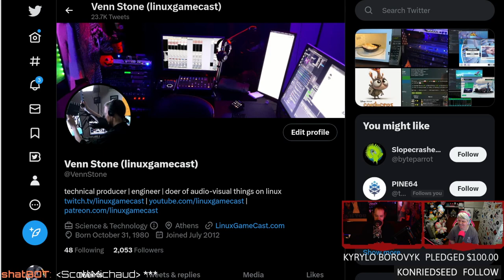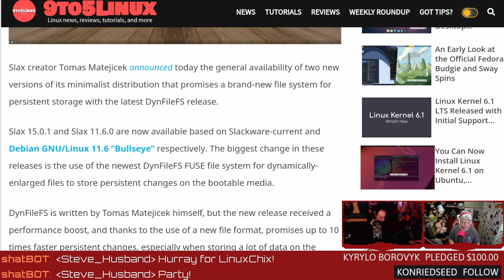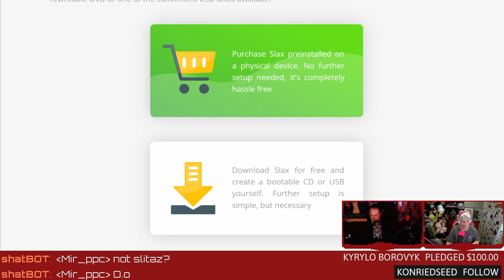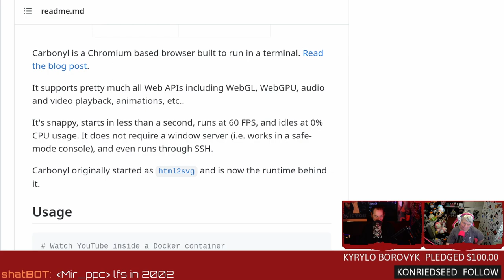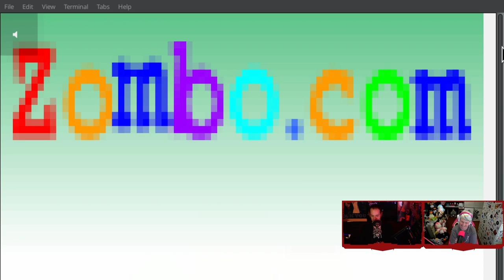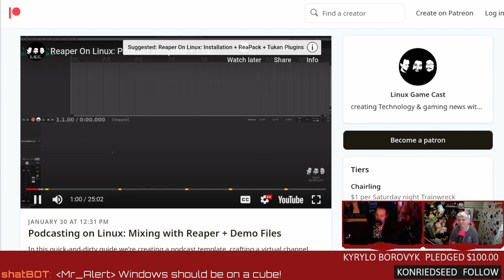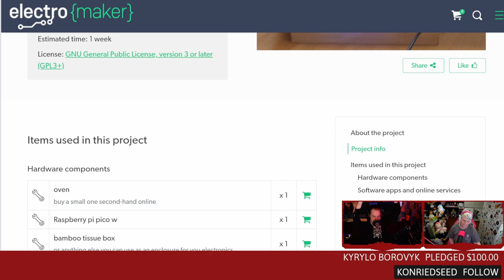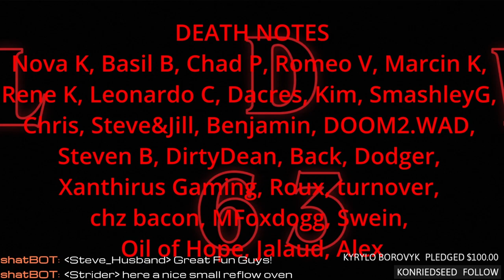Debian Slax Returns and YouTube in the terminal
Terminal browsing with hipster-pixels, Pi powered toaster ovens, Linux podcasting basics, and Debian Slax? Support future videos directly
SHOW BUSINESS
SUPPORT BUSINESS
SOCIAL BUSINESS
TIMESTAMPS BUSINESS
00:00 Intro
11:56 Debian Slax
19:44 hipster-pixel terminal browser
28:44 Podcasting on Linux
37:26 Flowpi reflow oven